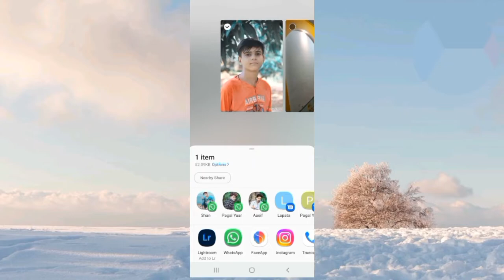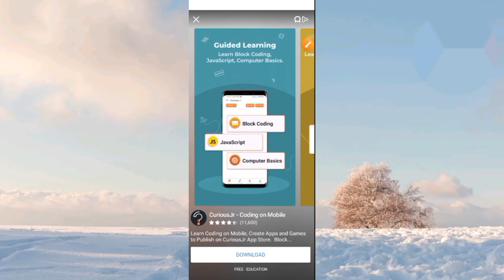💥photo per Chashma Kaise lagaene || how to put glasses on photo 💯 || nadim photoediting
guys mene is video mein aapko bataya hai photo par Chashma kaise lagaen

aagar aapko or khuc janna hai to aap हमे comments kar sakte hai ya Instagram par message Kar sakte hai

photo par Chashma kaise lagaen

मेरे जैसा Face Colour करना सीखें || Face Smooth Photo Editing New Trick 2022 || Alone Design

Photo Editing App🤔Photo Editing ke lie kaun kaun sa app lagta ha-Top Editing App-AmiT AT

फोटो में चश्मा कैसे लगाएं photo par chasma lagane wala app kaun sa hai

Apne photo per chasma kaise lagaye // apne photo per chasma lahanga ka tarika // photo editing app

अपनी आँखों पर चश्मा कैसे लगाएं||How to put glasses on your eyes ||PicsArt photo editing||Adil Series

photo per Chashma Kaise lagaene || how to put glasses on photo
nadim photo editing king 👑
nadim croton
edition
editor
Editing photo
face app se Chashma Kaise lagaen
new new Chashme
photo per Chashma Kaise lagaen 2022
lightroom
Editing Tutorial
apni photo per Chashma Kaise lagaen
Apne Chashme Lagaye
funddation kaise lagaen
Foundation lagane ka trick
Nadeem creation
nadeem sarwar
noha

how to complete call back event / call back friends in free fire